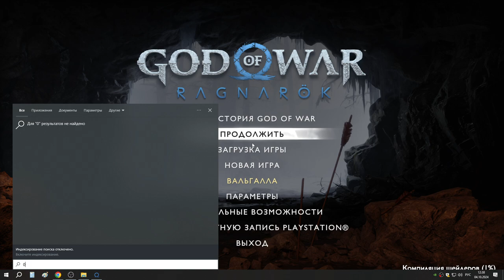43 Камнебрюх и разлом миров в Альвхейме